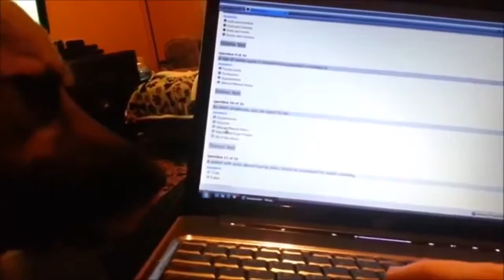Corgi Compilation Funny little Dogs